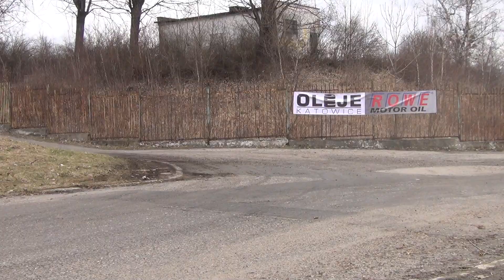Szombierki Rally Cup Runda 1 Izaak Chwist & Sławomir Kajzar Opel Astra GSi